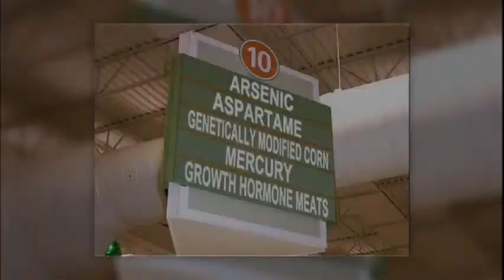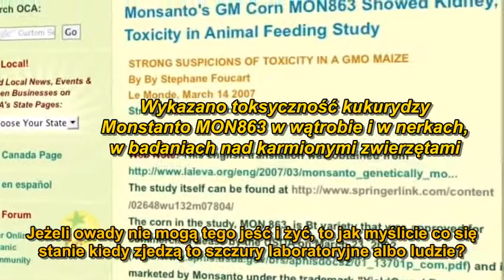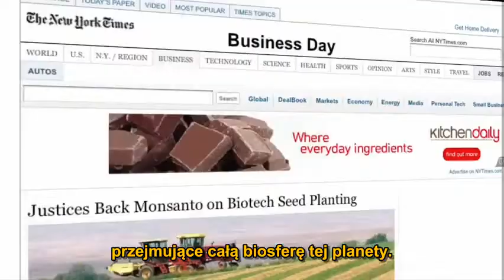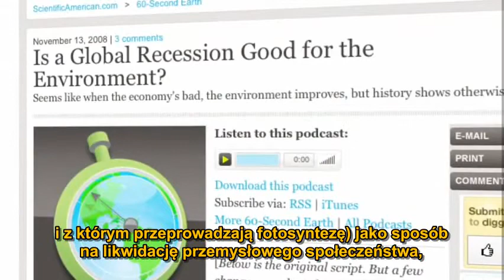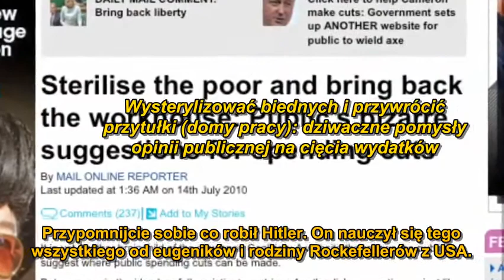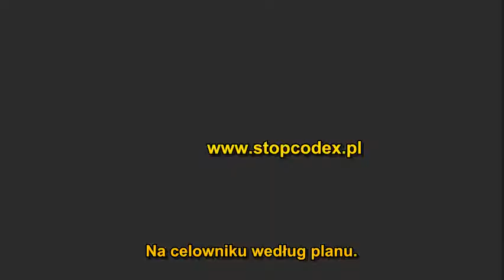Jedzenie żywności GMO - konsekwencje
Niestety firma Monsanto wywiera ogromny wpływ na polityków - jednorazowe nawet spożycie modyfikowanej żywności może spowodować nieodwracalne zmiany w naszym organiźmie !!!